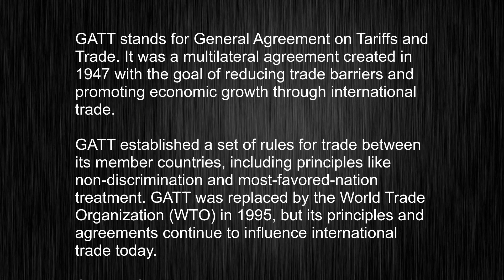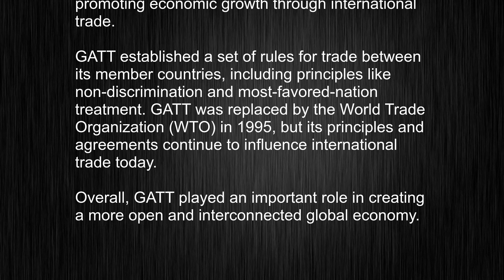What's the meaning of "GATT", How to pronounce GATT?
This video tells you what "GATT" means, how to pronounce it, provides a pronunciation guide and an accurate definition.
   00:00 Pronunciation
   00:21 Meaning

   - What is the meaning of GATT
   - How to say GATT
   - What is the definition of GATT
   - How to pronounce GATT

   Visit our free audio/video dictionary tutorial to learn how to correctly pronounce words/names and to learn their meanings, definitions, just like GATT definition and meaning in Merriam-Webster, GATT definition and meaning in Collins English Dictionary, GATT definition and meaning in The Oxford English Dictionary, GATT definition and meaning in Longman Dictionary of Contemporary English, GATT definition and meaning in Cambridge Advanced Learner's Dictionary, and more.